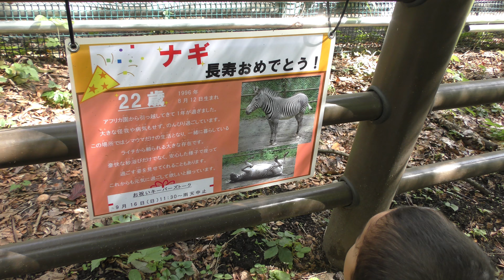グレビーシマウマ の『ナギ』と『ライチ』 (多摩動物公園) 2018年9月9日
グレビーシマウマ (多摩動物公園)

『ナギ』は長寿のシマウマです。

ナギ　1996年8月12日生まれ

□ グレビーシマウマ
英名：Grevy's zebra
学名：Equus grevyi